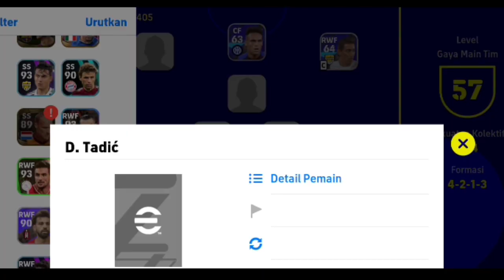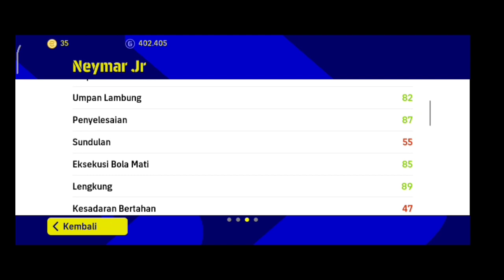GUA BIKIN SKUAD FULL PEMAIN TERCEPAT DI EFOOTBALL 2023!